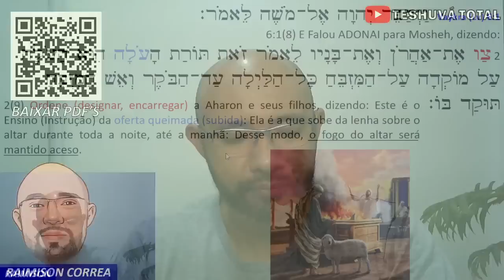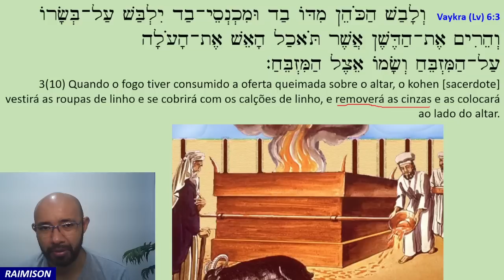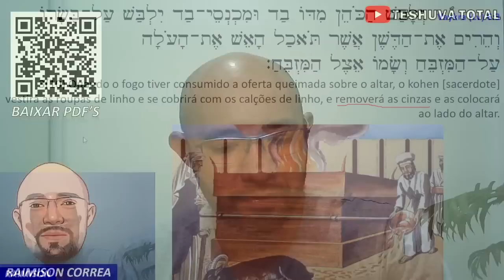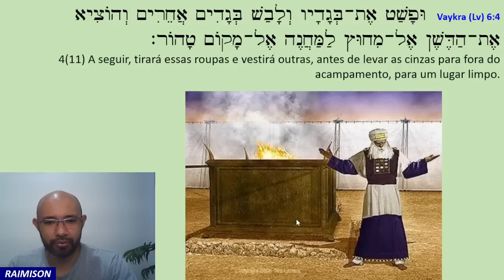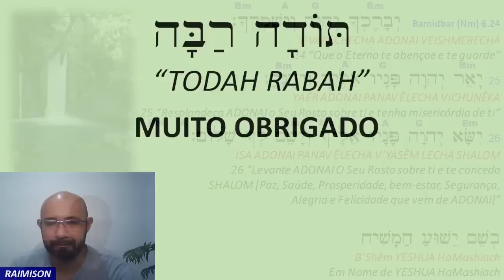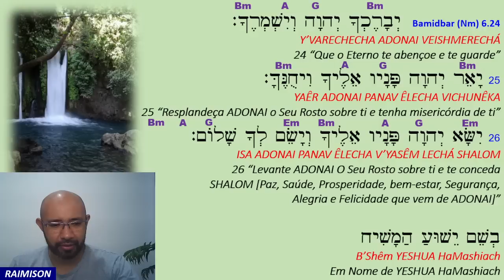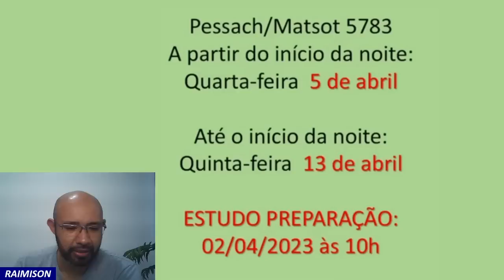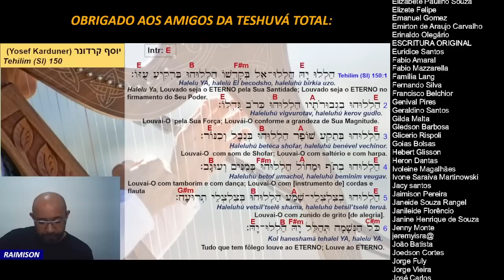O Holocausto e a Sinceridade de Coração - [25] Tsav (a)